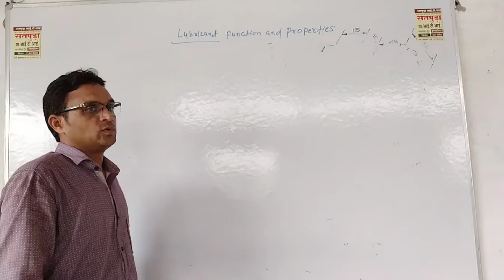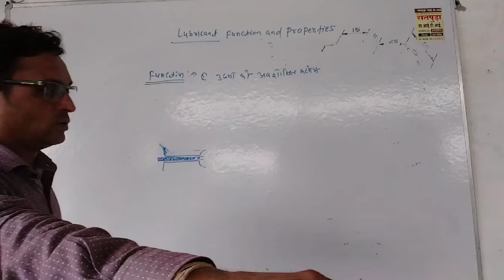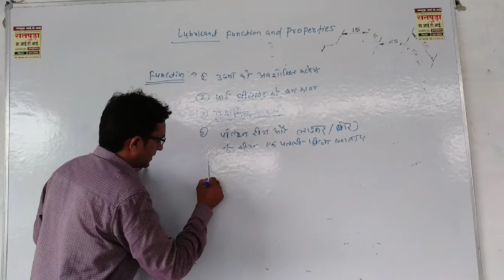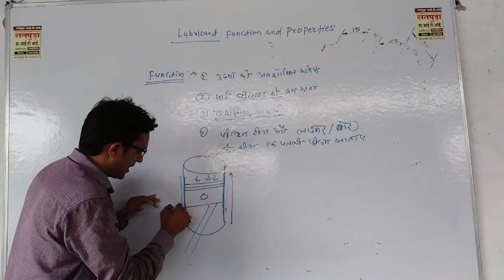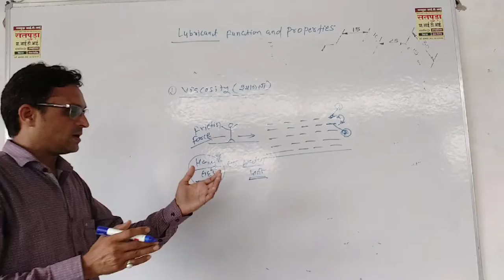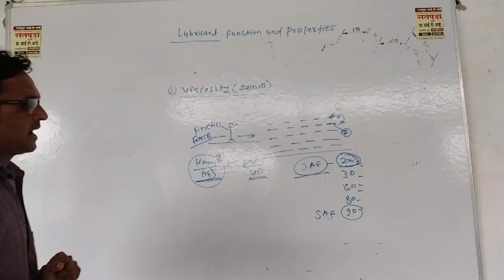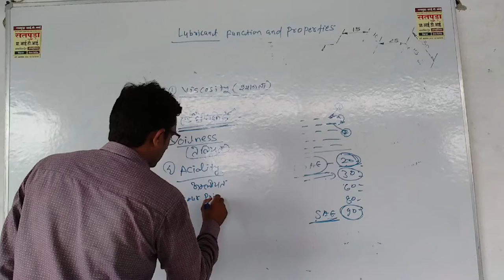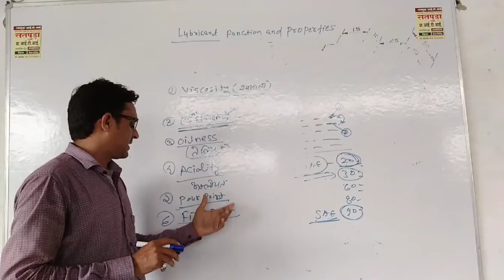Lubricating Oil Of Fonction And Properties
Es video me engine me use hone wale lubricating Oil Fonction and properties ke bare me janenge.